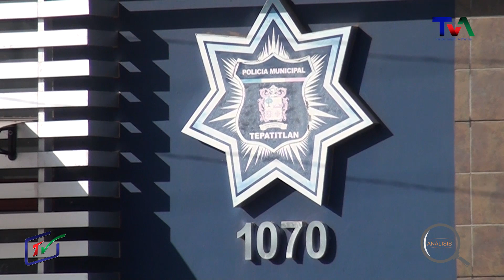ANALISIS 16 DE ABRIL DE 2019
Programa Analisis con el periodista Basilio Gutiérrez